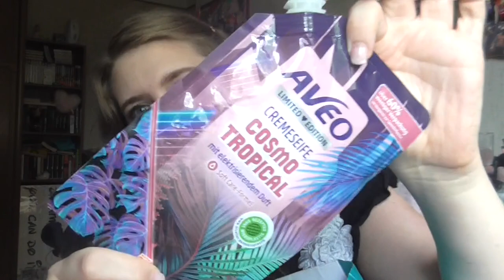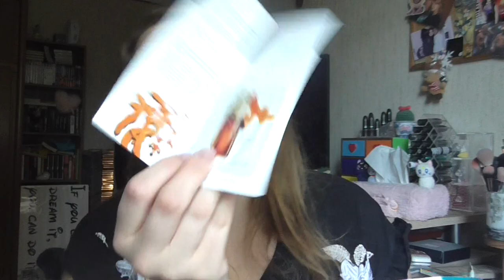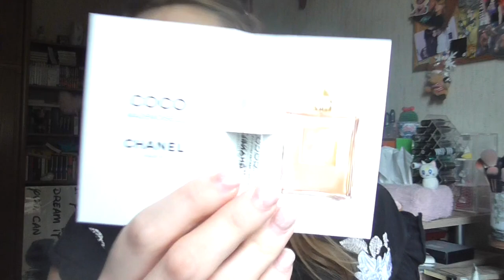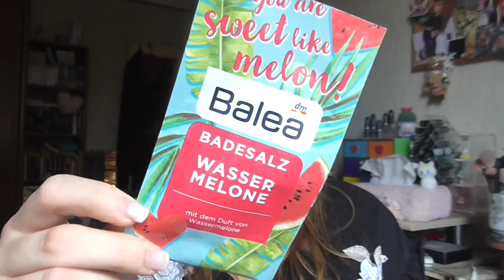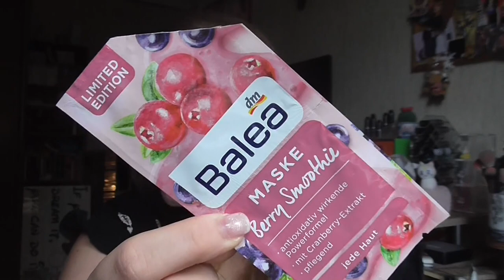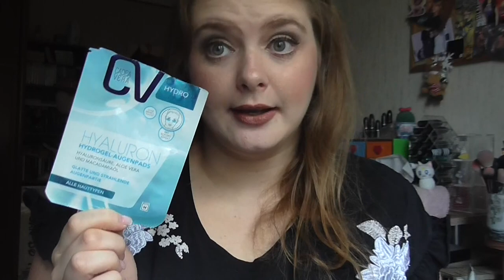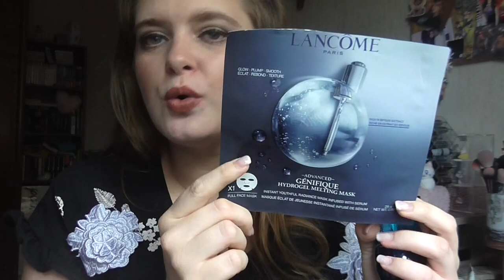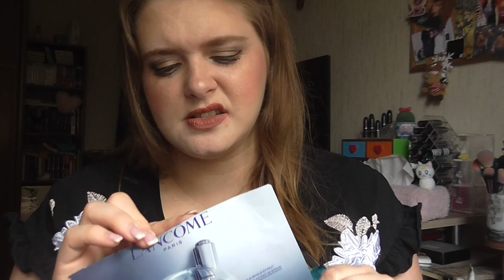[Aufgebraucht] Juli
shayflening

shayflening

Lippen: Yves Rocher Lipliner 51 Beige & Mac Smocked Almond
Gesicht: Maybelline Face Studio Prime / Sleek Contol Shine & Prime / Sleek Colour Corrector Palette / Hypo Allergenic Nude & Moist Make Up 01 / Sleek Lifeproof Concealer 01 Flat White / Artdeco Bronzer Compact 02 (Le) / Misslyn Terracotta Powder 22 (Le) / Mac Truth & Light Powder
Mascara: Too Faced Better Than Sex & Essence Princess WP
Augen: Mac Paint Pot Painterly / Catrice Liquid Shadow 020 Balanced Soul / The Balm Nude Palette / Essence e/s 02 White Hype (Le) / Loreal Color Riche Le Kajal / Douglas Tip Eyeliner / Clinique Quickliner for eyes 09 Intense Ebony / Make Up Factory Smoky Liner 93
Nagellack: -
T-Shirt: Orsay
Weste: -
Ohrringe: -
Kette: -